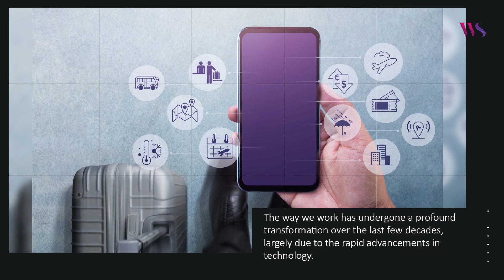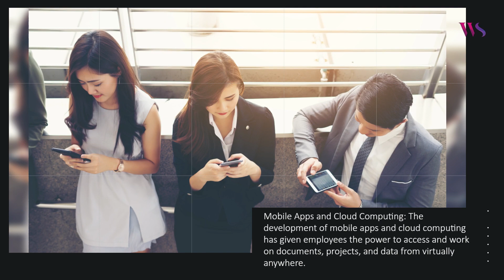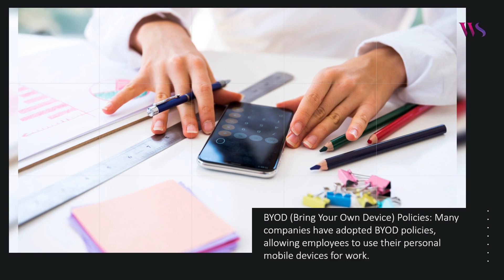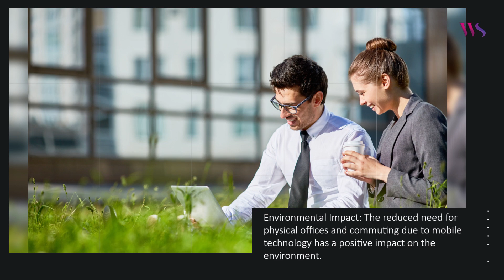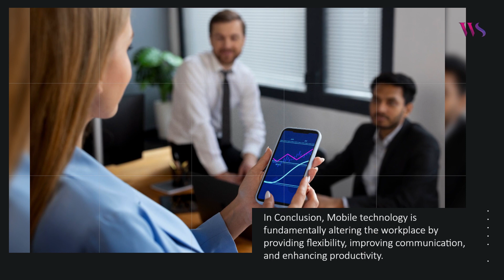How Mobile Technology is Altering the Workplace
Welcome to White Space Blogs! Today’s blog discusses how mobile technology is fundamentally changing the workplace in various ways. It highlights the significant impact of mobile technology on how people work, communicate, and collaborate in today's business environment.

Topic: How Mobile Technology is Altering the Workplace
Category: Software & Technology